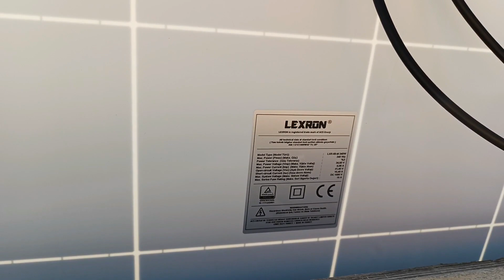Dayımın Bağ Evine Güneş Enerji Sistemi Kuruyoruz | 1. Bölüm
3 KvA' lık bir güneş enerji sistemi sayesinde bağ evine hayat geliyor. Artık gece karanlıkta kalmak yok ve soğuk içecekler için ilçeye gitmeye gerek yok. Dayıma hayırlı uğurlu olsun.